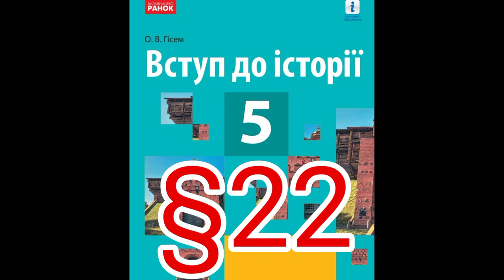22 "МІСТА І СЕЛА В МИНУЛОМУ І ЗАРАЗ"//5 КЛАС ВСТУП ДО ІСТОРІЇ//ГІСЕМ